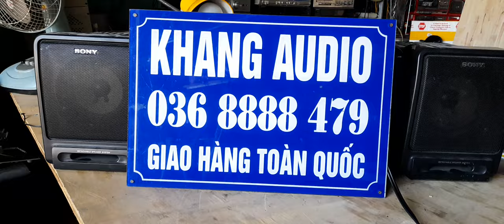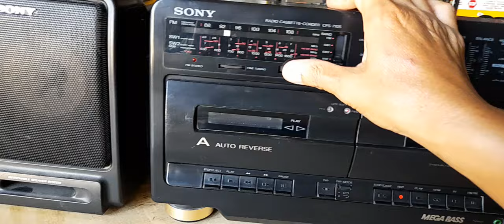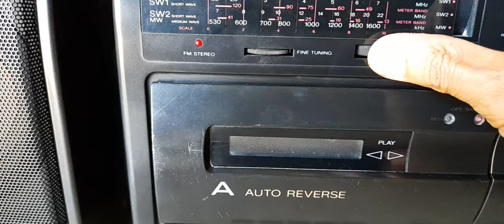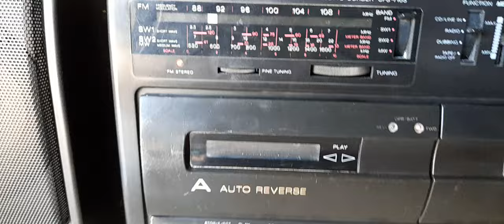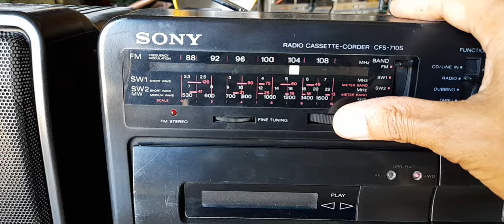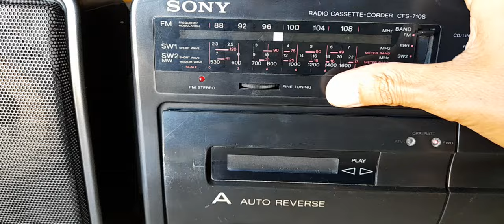TÉT SONY CFS 710S GIÁV2,580K